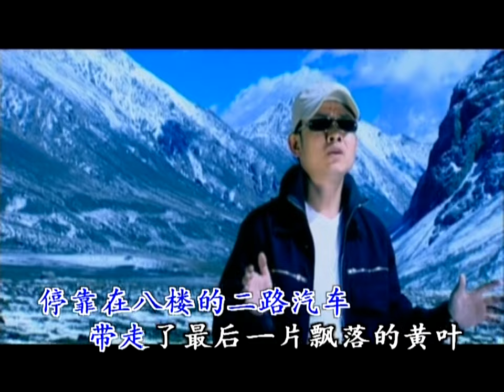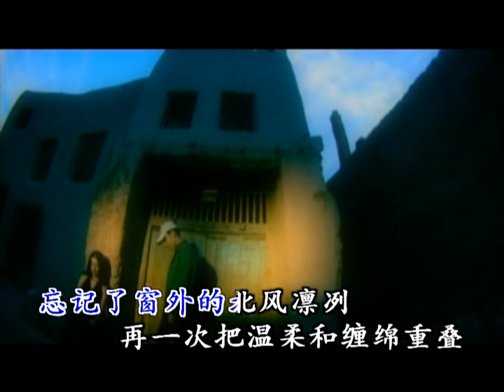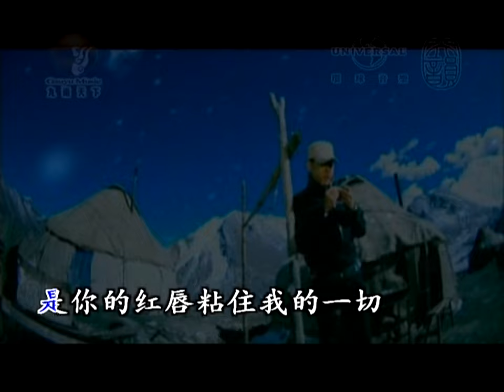刀郎(Dao Lang) - 2002年的第一场雪 (The first snow in 2002)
The song was created late in the night in 2002, when it was snowing heavily. In fact, winter in Xinjiang(A province of China) is a very common sight. When Daolang suddenly heard the sentence "This is the first snow in 2002" from a friend of the same profession, he suddenly composed this song full of emotions.
And Daolang himself is a person with very strict requirements in creation and music, which can almost be described as "severe". After the work is finished, it must be revised and checked repeatedly until he is really satisfied. After that, he was willing to let go. This is the reason why "The First Snow of 2002" was created in 2002, but only released in 2004.